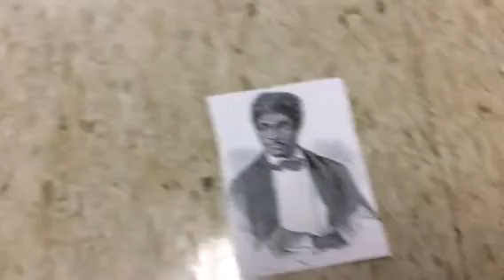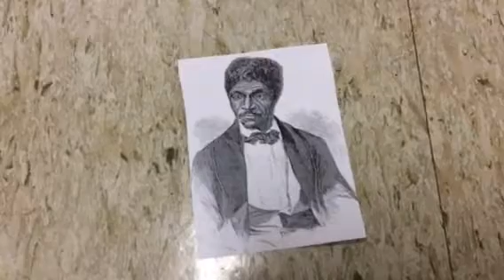Dred Scott Decision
School project. May have gotten some things or all things wrong, so I might redo this video in the future, but I’m leaving it on this channel because it brings back memories—a little bit of good memories.

JS
RK